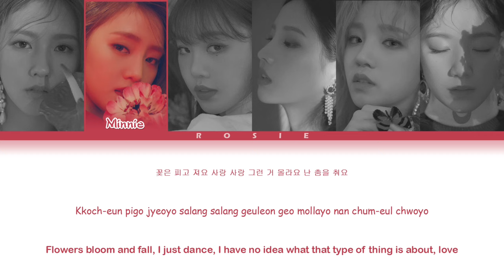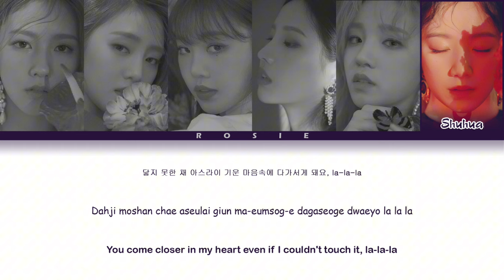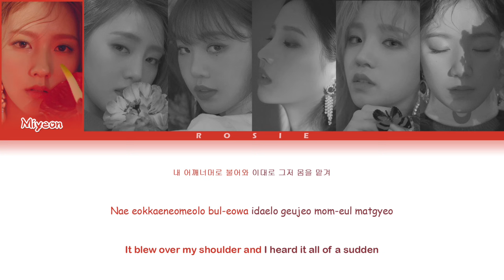[AI COVER] HOW WOULD (G)I-DLE SING "AGASSY" (SOOJIN)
CREDITS:

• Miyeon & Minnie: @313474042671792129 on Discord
• Yuqi & Soyeon: ​⁠@AdeGrande3435
• Soojin & Shuhua: ​⁠@AdeGrande3435  & @leelo li on Discord